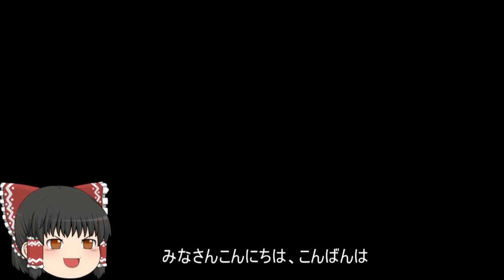機動戦士ガンダムオンライン[ゆっくり実況プレイ]（テキサスコロニー）パート184